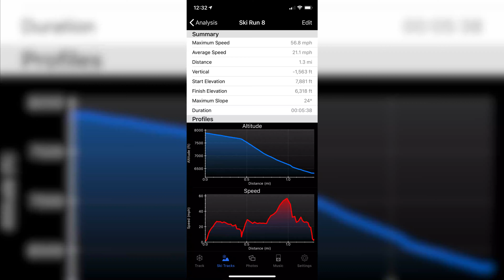Skiing 57 MPH on Martis at Northstar (4K)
Located on Lookout Mountain at Northstar, this section of the mountain is almost always quiet. Take the Lookout Link rope-tow to access the best part of Northstar. Martis in particular is a really smooth and fast run. I hit 57 MPH during this recording but a few years back I was able to go 81 MPH on a cold day. It is personally my favorite run on the mountain.